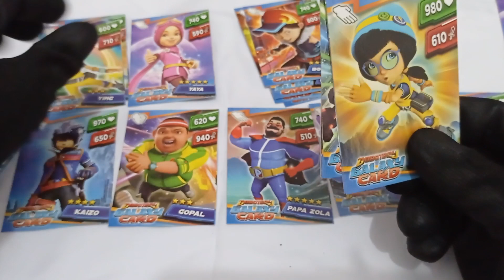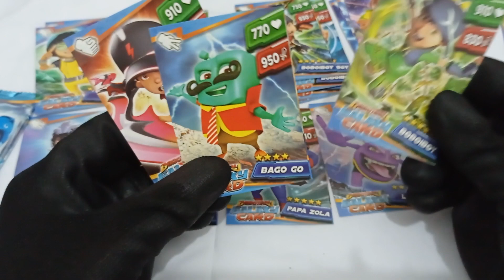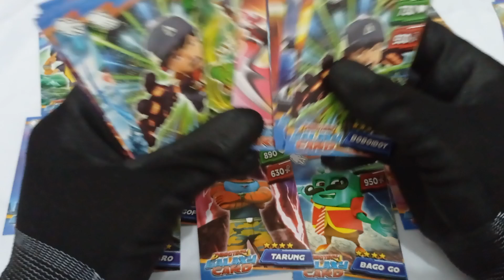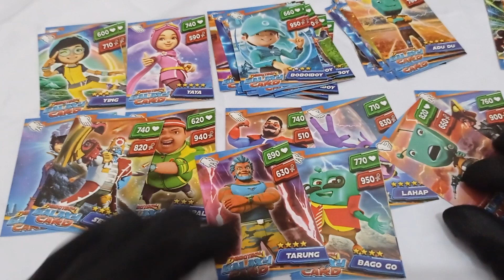Buka TCG Boboiboy New Version Singkirkan Yang Sama Dulu (Trading Card Game Boboiboy)